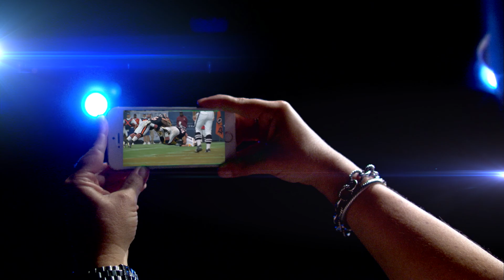S11 Sunday Night Football Presentation 2014